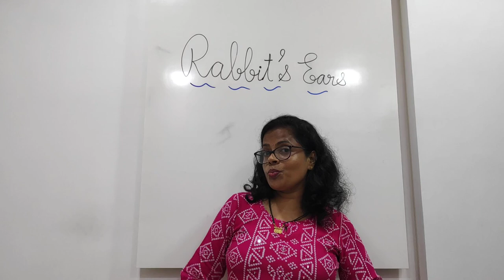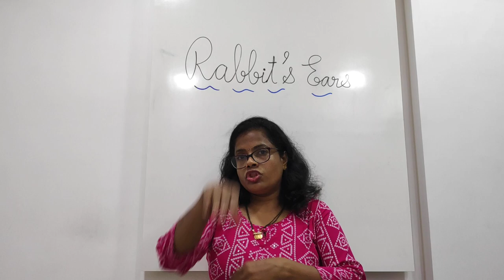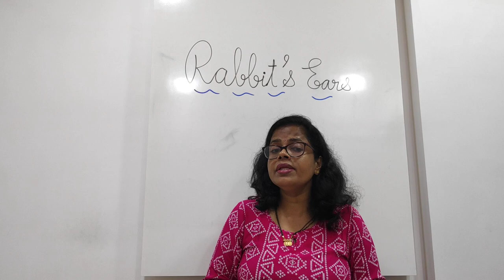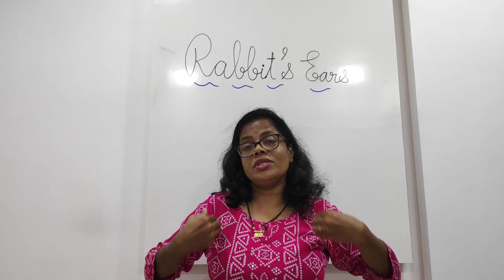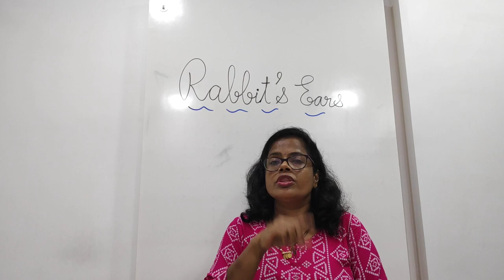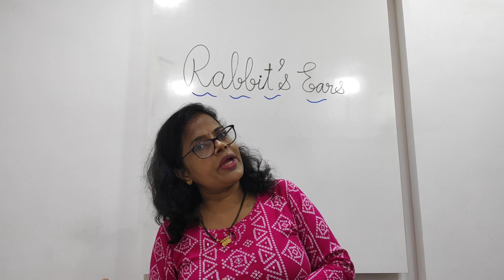English: Rabbit's Ears